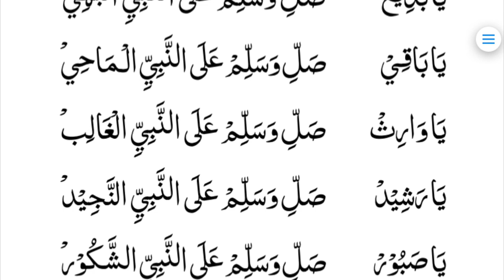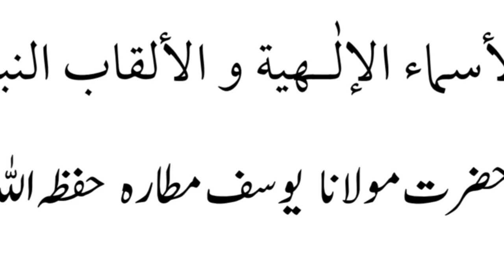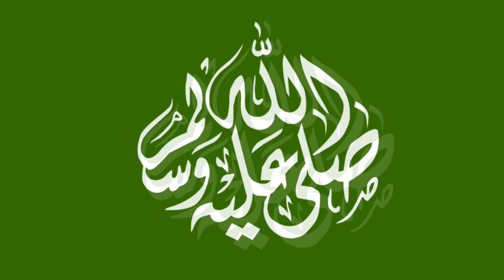Beautiful Recitation of 99 Durood | Hadhrat Shaykh Mawlana Yusuf Motala نور الله مرقده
A brief explanation and beautiful recitation of 99 Salawat with the names of Allah, paired with corresponding names of the Messenger of Allah, The Prophet of Mankind  صلى الله عليه وآله وسلم. Composed by Hadhrat whilst in I'tikaf in Masjid al-Nabawi, Madinah Munawwarah (Ramadan 1411AH).